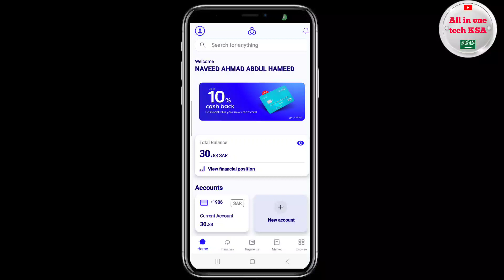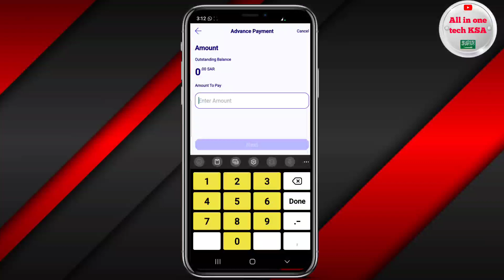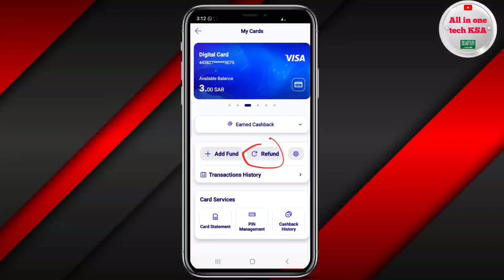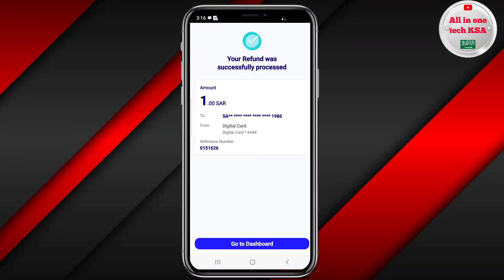Al Rajhi Bank Digital Atm Card Main Paisa Kaise Add Karen | Refund Money From Digital ATM Card